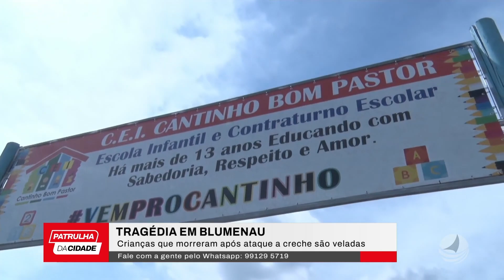Repórter dá detalhes sobre a tragédia que M4T0U quatro crianças em Santa Catarina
O repórter Thiago Pires fala sobre o caso que chocou o país, contando os detalhes dos velórios dessas crianças M0RTAS em um ataque coverde à creche na cidade de Blumenau e sobre o clima da cidade.

11h - Arena com Vanessa Florencio e Kalis Weber
11h15 - Tudo de Bom com Lídia Pace
12h - Patrulha da Cidade com Mario Cesar
13h40 - Jornal do Dia 1ª Edição com Micarla de Sousa
19h20 - É Notícia com Analyson Miqueias